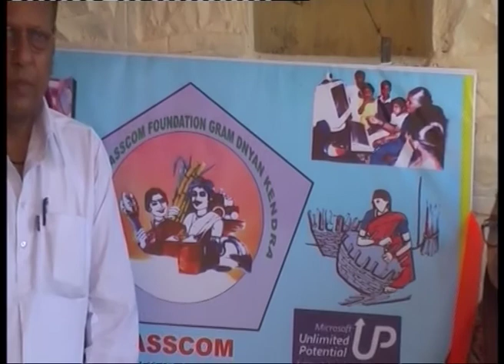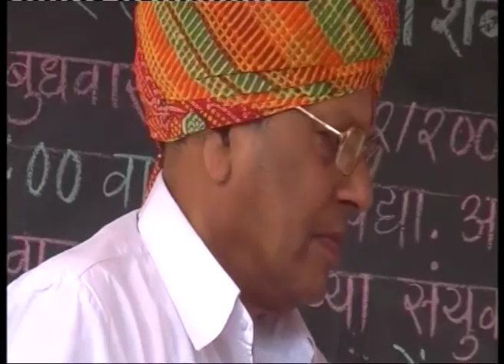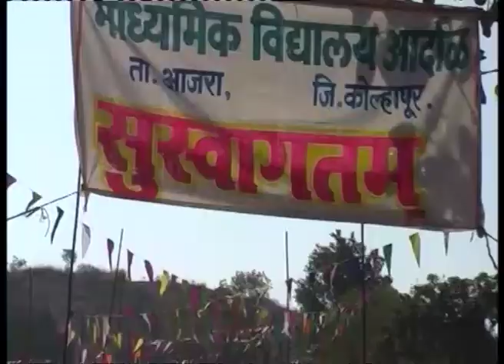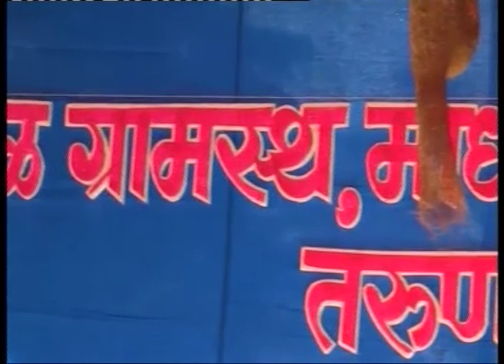Na.Dho.Mahanor part - 2| triveni uttur | Shrikant Naik Gadhinglaj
Na.Dho.Mahanor | triveni uttur | Shrikant Naik Gadhinglaj